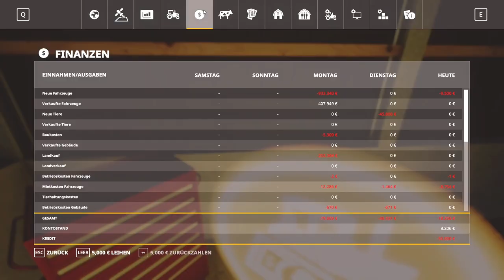LS19 - Ebsdorfer Heide #015​​​​ | Auf is Heu: die Zweite...| FS19 | Let's Play [HD]